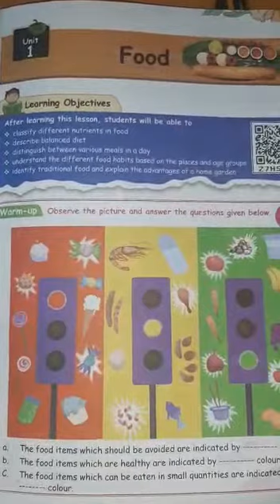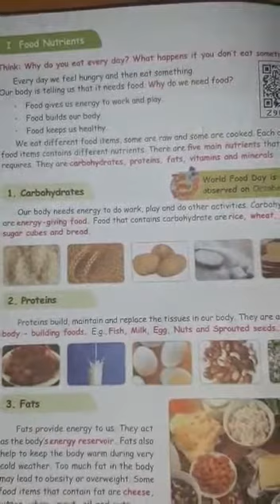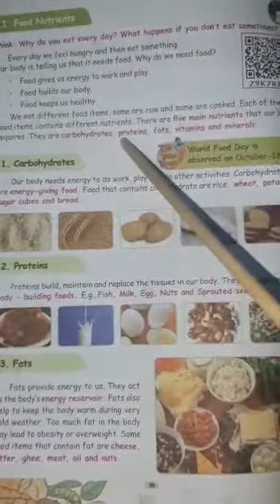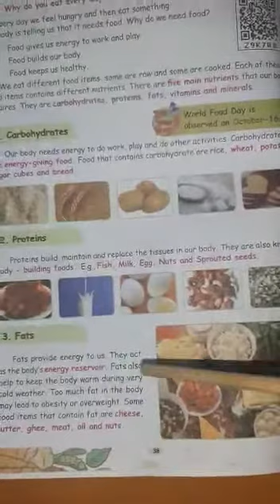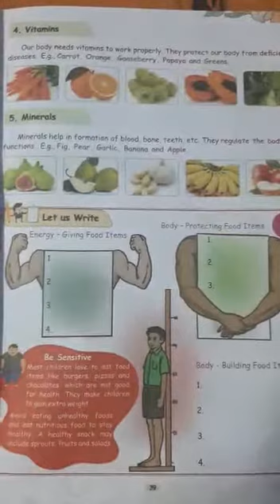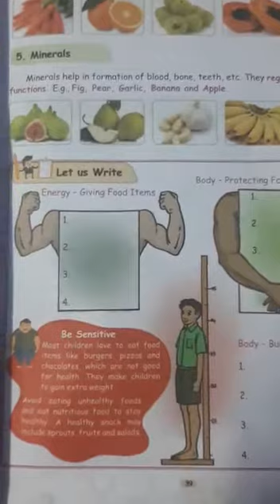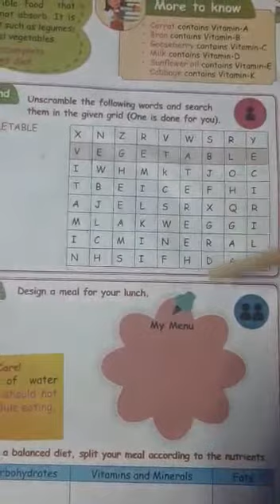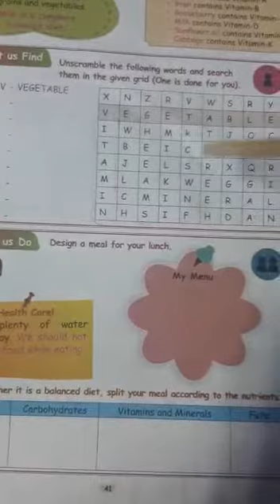Std3 Science oct7